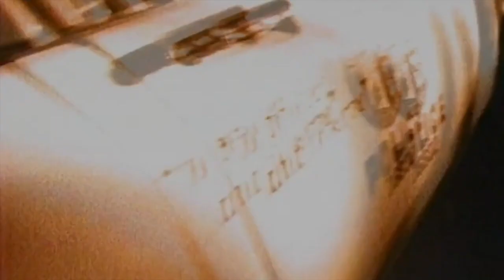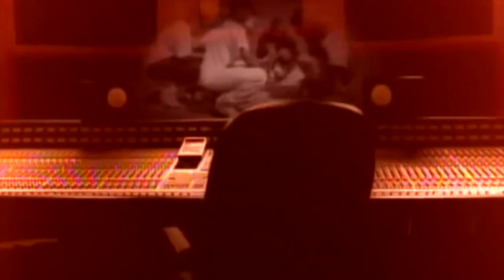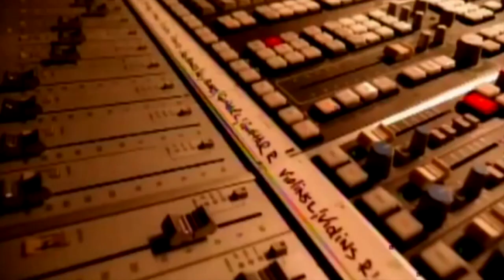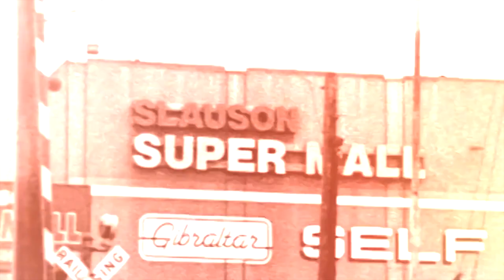Licorice ft. ND5 (w/free download)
As a little kid
Momma taught me this
Off this poor shit
off this lil shit
watch where you step little nigga don’t trip

When you see the warfare on
we just paying war fare
white man say this war fair

Typical days and a minimum wage
I’m wondering would it be more frugal to spend the rest in the grave
as you stressing a game
people requesting for my record to get played
as a big corporation make sure a satanic symbol get displayed
for flesh I just pray
carniverously snatching in vain
for the Jacksons and change
these gladiator battles left a stain
they clap it’s a stage,
white people laughing and dazed
I’m standing amazed
going one direction it can’t be this way
like a bad navigation
I’m fully lost and halfway insane
through traveling dangers
I’m advancing barely tapping the brake getting faster
velocity in which the earth twirling giving me nausea
God pushing me to win like I’m going back to Israel
seeking salvation coming out the hood on a sabbatical
niggas is mad resentful every time a good thing will happen to you
now I see how the gang gang ain’t really good for my spiritual
all of these stumbling blocks in the world but I gotta keep my balance though

THE ACTUAL TANIS
THE ACTUAL TANIS
THE ACTUAL TANIS
THE ACTUAL TANIS
THE ACTUAL TANIS
THE ACTUAL TANIS
THE ACTUAL TANIS
THE ACTUAL TANIS
THE ACTUAL TANIS
THE ACTUAL TANIS
THE ACTUAL TANIS
ND5
ND5
ND5
ND5
ND5
ND5
ND5
ND5
ND5
ND5
ND5
ND5
ND5
ND5
ND5
ND5
THEACTUALTANIS
THEACTUALTANIS
THEACTUALTANIS
THEACTUALTANIS
THEACTUALTANIS
THEACTUALTANIS
THEACTUALTANIS
THEACTUALTANIS
THEACTUALTANIS
THEACTUALTANIS
THEACTUALTANIS
THEACTUALTANIS
THEACTUALTANIS
THEACTUALTANIS
MF DOOM LICORICE
MF DOOM LICORICE
MF DOOM LICORICE
MF DOOM LICORICE
MF DOOM LICORICE
MF DOOM LICORICE
MF DOOM LICORICE
MF DOOM LICORICE
MF DOOM LICORICE
MF DOOM LICORICE
MF DOOM LICORICE
MF DOOM LICORICE
MF DOOM LICORICE
MF DOOM LICORICE
2PAC TUPAC SHAKUR
2PAC TUPAC SHAKUR
2PAC TUPAC SHAKUR
2PAC TUPAC SHAKUR
2PAC TUPAC SHAKUR
2PAC TUPAC SHAKUR
2PAC TUPAC SHAKUR
2PAC TUPAC SHAKUR
2PAC TUPAC SHAKUR
2PAC TUPAC SHAKUR
2PAC TUPAC SHAKUR
2PAC TUPAC SHAKUR